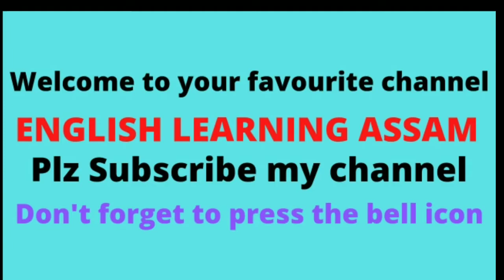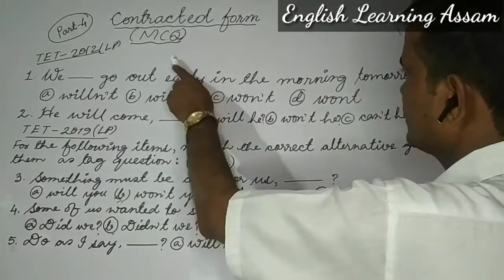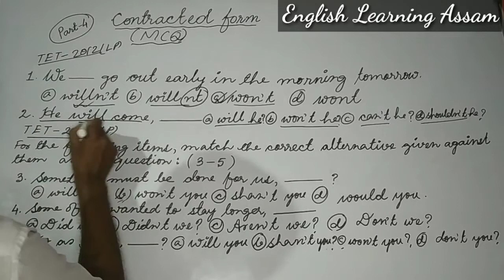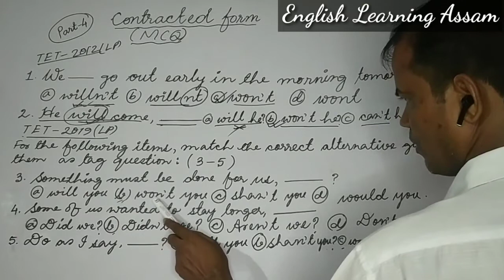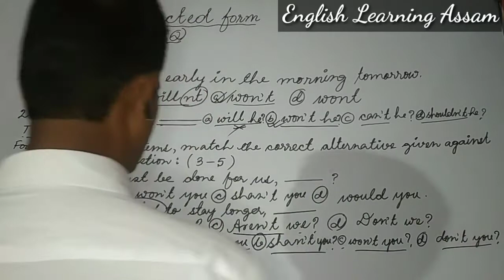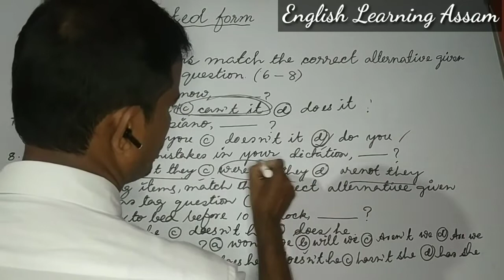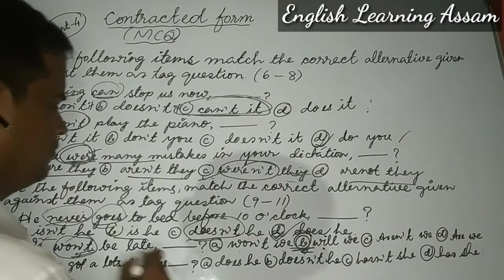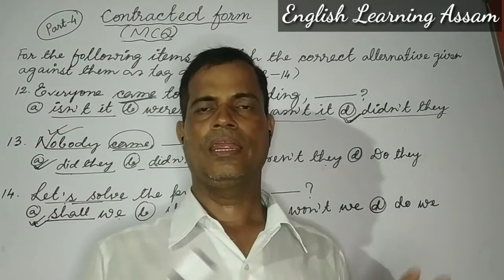Assam TET 2021 & Class-VllI-Xll,English Grammar,Chapter-Contracted Form, Tag Question, MCQ,Part-4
1.For English and English Grammar for TET, Pl. follow the following link:-

2.For Mathematics for TET,Pl  follow the following link:-

Contracted Form means making two forms closer or compressed into a single form of expression.In English, Contracted Form specially used in making of negatives and in question tags.

Contracted Form is important and essential for the Assam TET Examination.From this Chapter at least 2(two) Question will ask in the exam.I hope this video will help you to carry the full marks from this Chapter.

Tag Question:-
Tag Question is a part of Contracted Form.Tag Question is very important for Assam TET Examination, Secondary Classes and many other competitive Examinations.I have tried to give you the basic knowledge of this.

If there is no auxiliary verb or helping verb in a statement or sentence,then we do tag question with the help of do-verb.Tag Question of Imperative sentences are done with the help of will you or won't you.So you will learn about the tag question of do verb and Imperative sentences from this video.